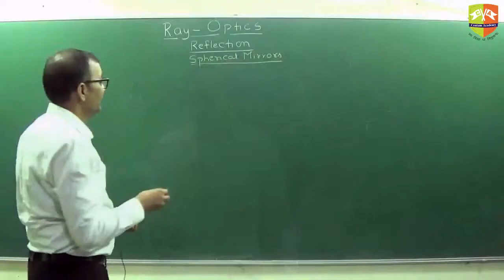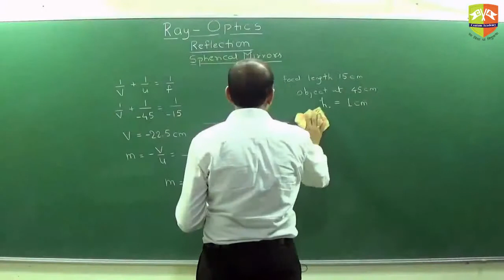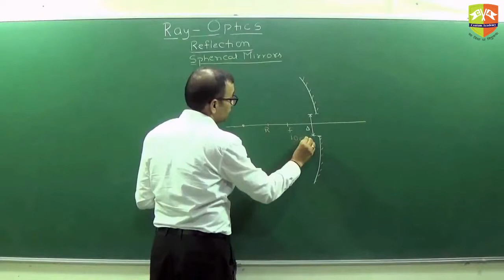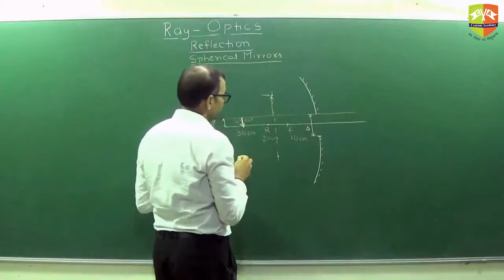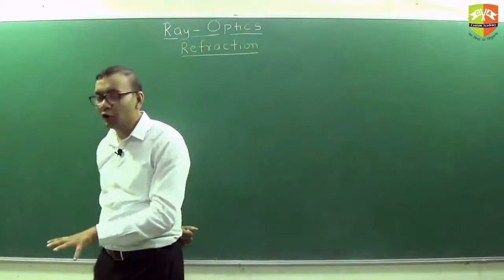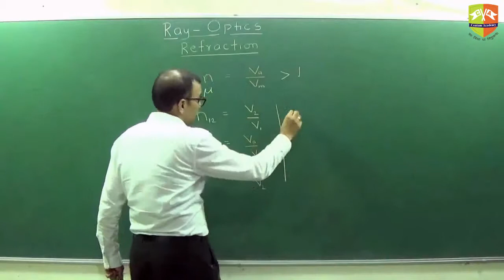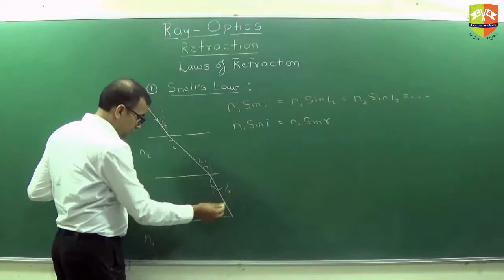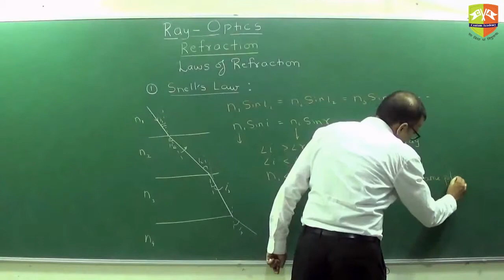Session 2 Reflection from Spherical Mirror part 2